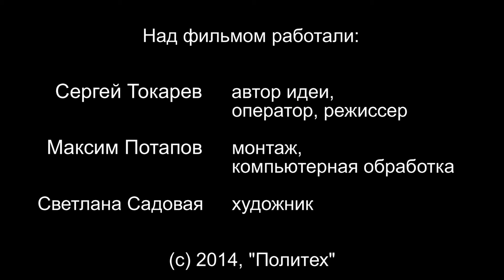Первый корпус. Выпуск 03. Л.А. Потапова